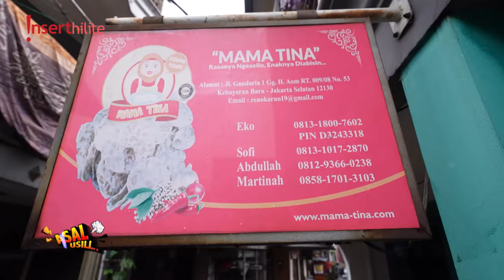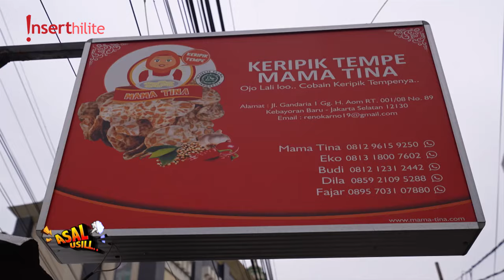Ada Gang Tempe di Jakarta, Omset Penjualannya Sampe Ratusan Juta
Siapa yang suka dengan keripik tempe? Ternyata nih, di Jakarta Selatan ada satu daerah, satu gangnya adalah pengusaha keripik tempe. Bahkan usahan ini sudah dilakukan turun temurun. Omsetnya aja ngalahin honor John Martin lo.